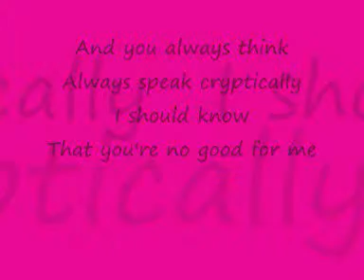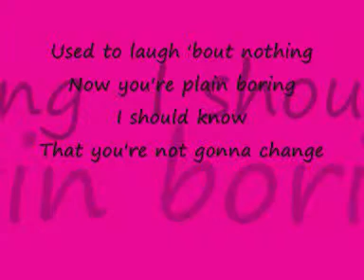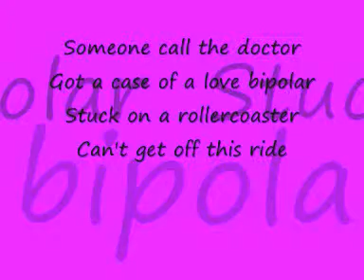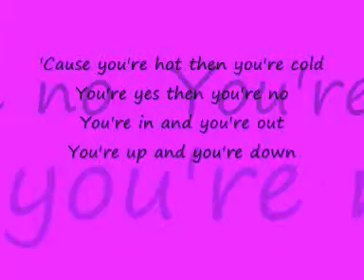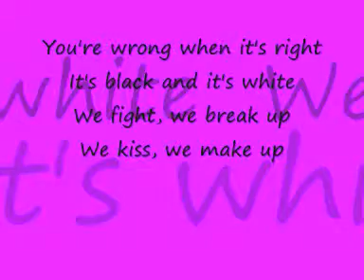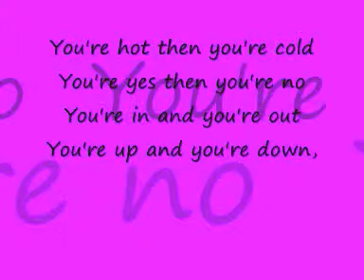katy perry hot n cold